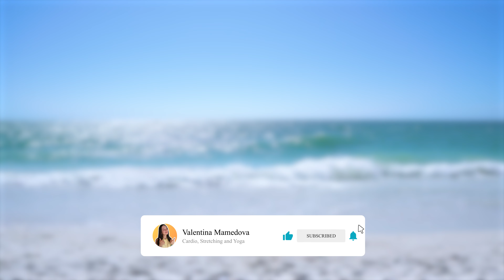BEST CARDIO FOR BEGINNERS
CardioWorkout , BurnFatFast , HomeWorkout , FitnessJourney , cardiowithvalentina